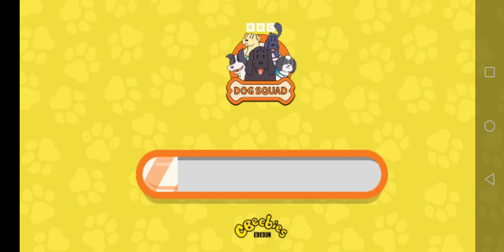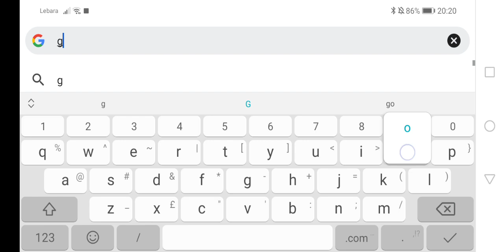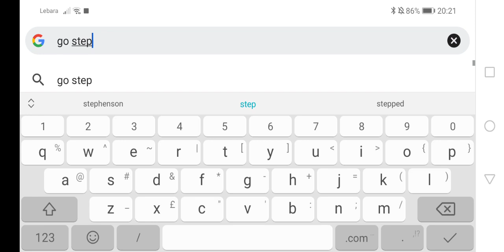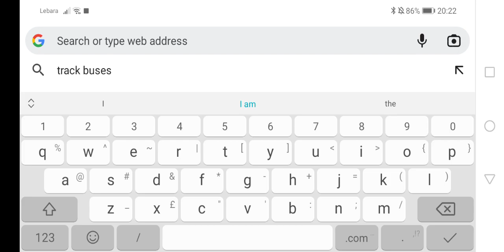The most random 4 minute video Feat Dog Squad Go North East Balamory bus times Lazytown and buses